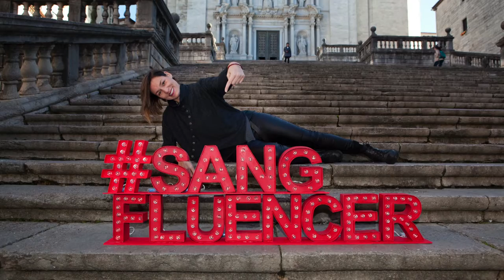Marató de Donants de Sang 2019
La Marató de Donants de Sang 2019 s’ha tancat amb un balanç de 9.156 donacions de sang. S’ha allargat de l'11 al 18 de gener per recuperar les donacions que no es van fer durant les Festes.